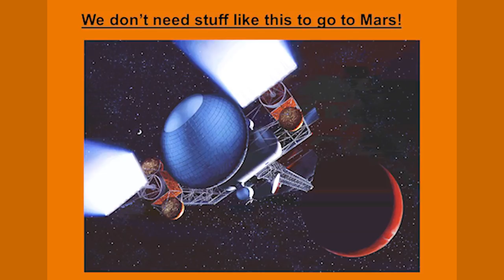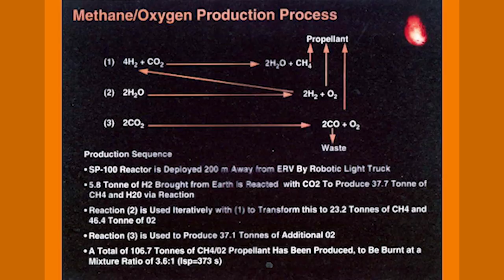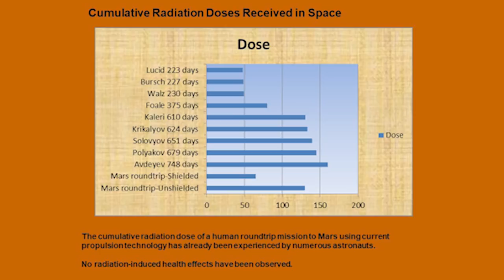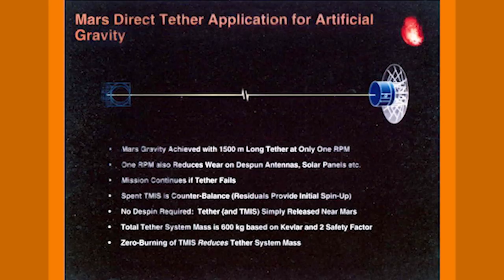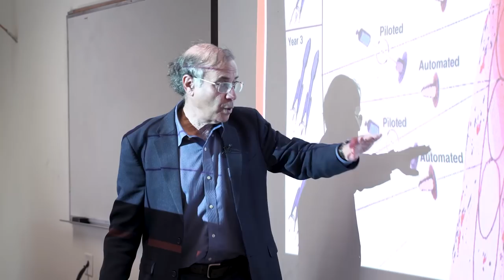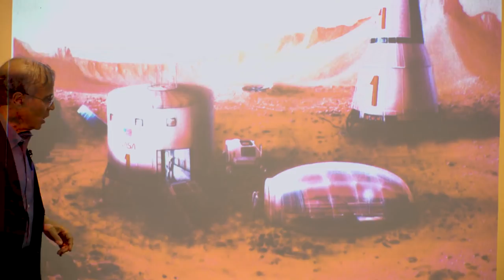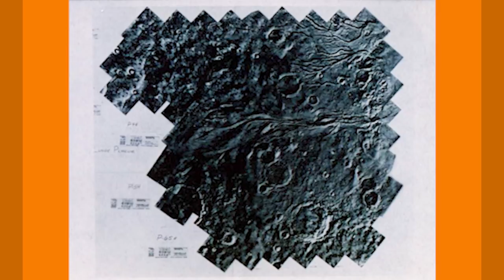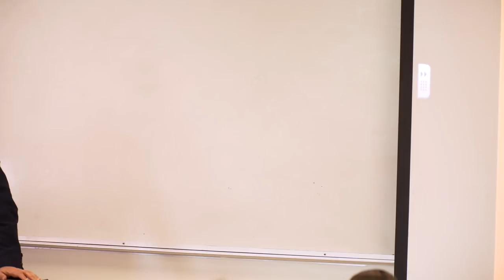Robert Zubrin, Ph.D., Speaks to FAU Human Mission to Mars Class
Author and renowned space expert, Robert Zubrin, Ph.D., spoke to the inaugural FAU Human Mission to Mars class on Friday, November 15, 2019. He discusses his book “The Case for Mars” and takes questions from the students. Learn more about the FAU Human Mission to Mars class at fau.edu/mars.